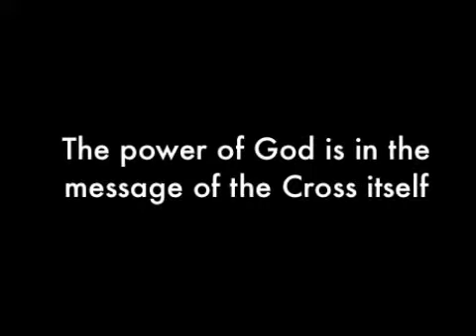The power of God is in the message of the cross itself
Revd Mike Endicott, Director of the Order of Jacob's well, takes a fresh look at Christian Healing through this video series, The Hitchhiker's Guide to the Kingdom of god.

Jesus' ministry shows that kingdom healing is

* freely available from God, whose will is to heal
* meant for everyone, to minister and to receive
* not all about delving into the sufferer's background in search of 'blockages'
* not dependent on rituals', techniques and methods

We need, says Mike, to rediscover the heart of kingdom living: the telling of its good news; an atmosphere of faith; practical obedience to God's word; praise and worship; the Lordship of Jesus, in whom the love and the will of the Father are revealed, and the message of the cross. In the life of the kingdom, here healing is found.